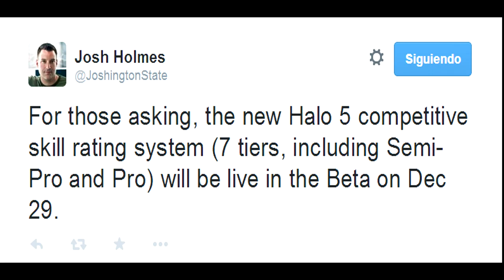Halo 5: Guardianes | Sistema de rangos, asesinatos, medallas, y controles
Recapitulación de varias noticias que no había dado en el canal, como funciona el sistema de rangos, las nuevas medallas, los controles del juego, los asesinatos, el daño de las armas y más.

Para más noticias de Halo TMCC y Halo 5 te recomiendo visitar el canal de ShadowHD09
Modegamer: